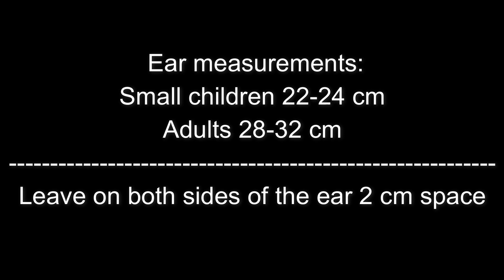THE EASIEST 1 MIN CORONA VIRUS MASK! NO SEW! -Dunyas Kitchen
The easiest Corona Virus Mask to make at home in just 1 Minute! No sewing only a scissor and some old clothes!

STAY SAFE!